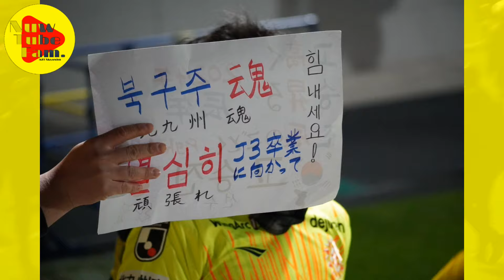【北九州大分】2024JリーグYBCルヴァンカップ1stラウンド1回戦ギラヴァンツ北九州vs.大分トリニータ【ギラ街ハイライト】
チャントだけでなく、ゴール裏サポーターひとりひとりの生の声をお届けします/
歓喜/歓声/激励/感嘆/感涙/嗚咽/愚痴/野次/
心の叫び！！
​北九州​​​ 小倉​​​ ミクスタ​​​ ミクニワールドスタジアム北九州​​​ ギラ街 アド街 Jリーグ 北九州​​​グルメ

※映りこみにより、不快な思いをされる方がいましたら、なんなりとお申し付け下さい。
即削除いたします！

【NuwTube Twitter】

 / nuwtube

【NuwTube Instagram】

 / nuwtube